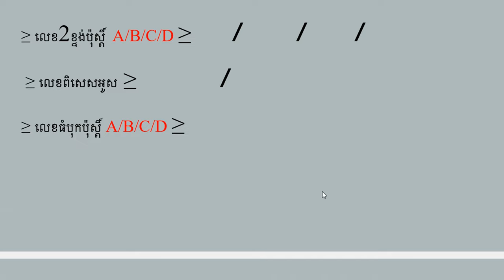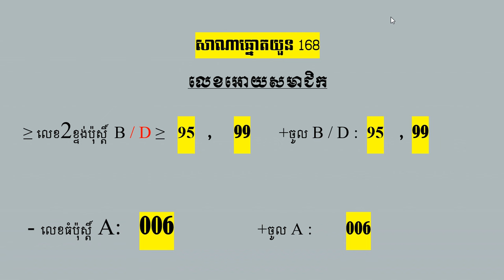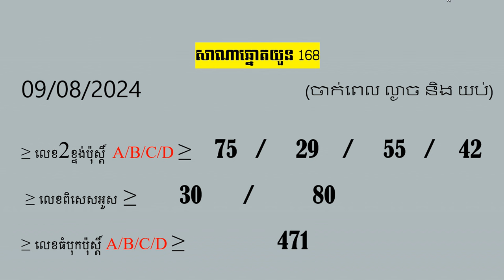តម្រុយឆ្នោតយួនប្រចាំថ្ងៃ សុក្រ ទី 16 ខែ 08 ឆ្នាំ 2024 មានលេខល្អច្បាស់ឆុតៗ